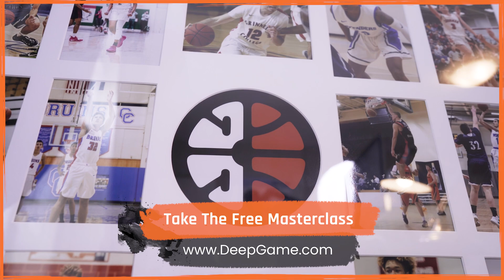A Deeper Approach To Lifting Weights For Basketball